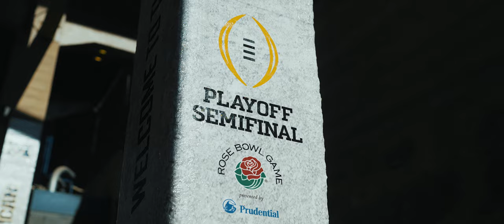Cinematic Football Highlights - Game 14 vs. Alabama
Highlights from Michigan football's win over Alabama in the Rose Bowl on Monday, January 1, 2024.